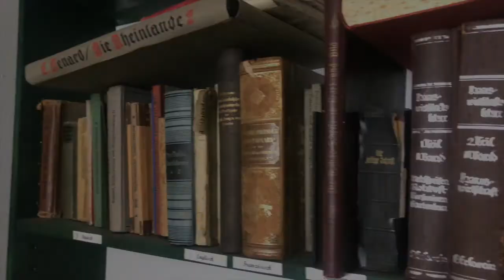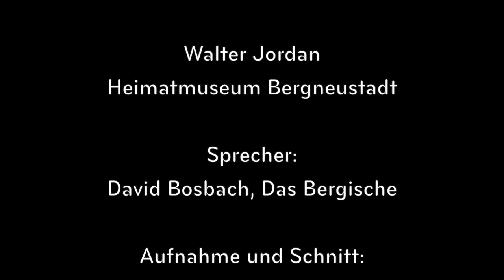Einblick in die Dorfschule von damals - alles über eine historische Schulstunde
War es anno dazumal "schöner" in der Schule? Im Video könnt Ihr Euch einen Einblick in eine historische Schulstunde im Heimatmuseum Bergneustadt verschaffen. Und dann entscheidet Ihr selbst. Lieber heute in die Schule oder wäre es seinerzeit besser gewesen?